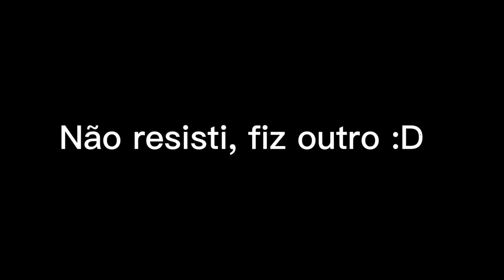✨[Quem é esse homem na foto?]✨ ((Trend))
Hello angelitos!!

Personagens utilizados
°Brasil
°U.S.A
°Washington
°Brasília
°Lany
°July

+*:;;:*Aplicativos usados*:;;:*+ﾟ
💙Gacha Club
💜Ibis paint
💛Cap cut
💚Power director

Mine-filme ( )
Série ( )
GCMV ( )
Meme ( )
Speed draw ( )
Speed edit ( )
Conversa de Otaku ( )
Outro (✔) ((Trend))